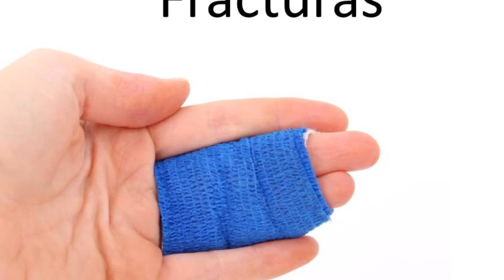Algunas lesiones del sistema óseo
Se describen las fracturas, osteortritis, artritis reumatoide, huesitos y esguinces.